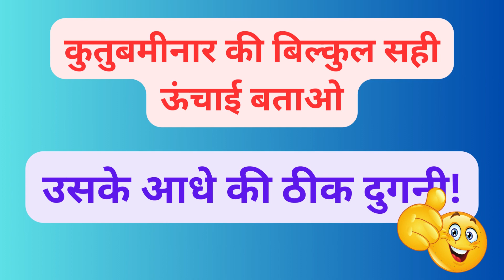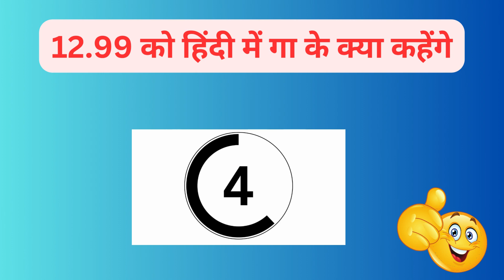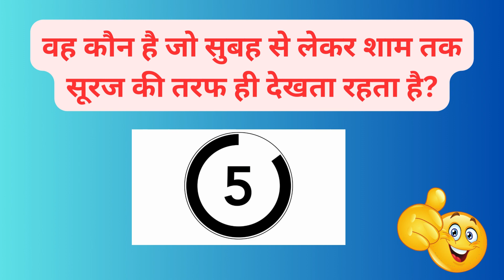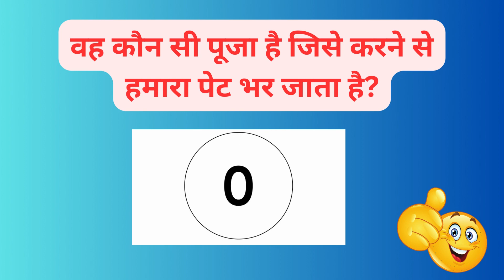GK Question || GK In Hindi || GK Question and Answer || GK Quiz || Kids Doze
GK Question || GK In Hindi || GK Question and Answer || GK Quiz || Kids Doze || @brgkstudy5858 @CrazyGkTrick @CSinfo108 @souravsamajik8877 @insightfactsHindi